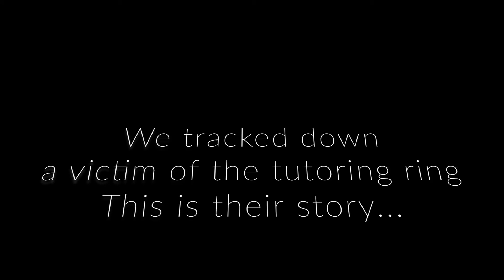Funny High School Reality Show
Sketchworks Teens present "The Real Students of Murdock High," a spoof on reality shows about high schoolers. Get to know these wacky characters created by the 2021 Teen Campers.